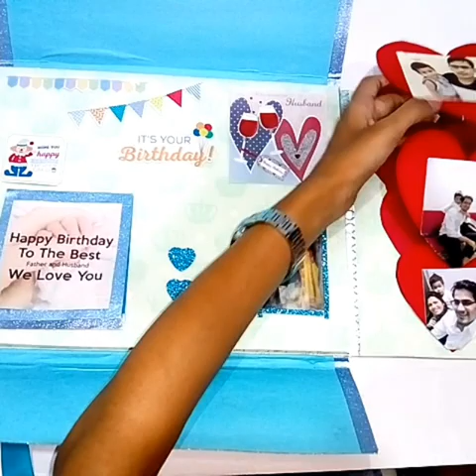Handmade scrapbook for husband